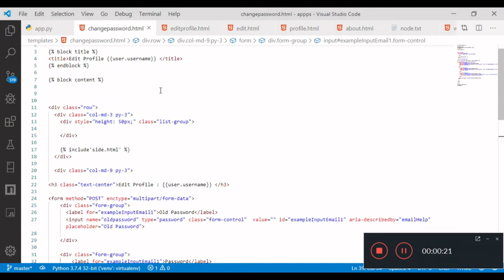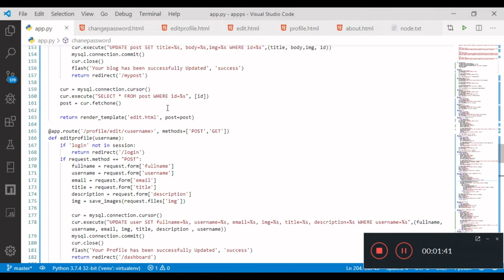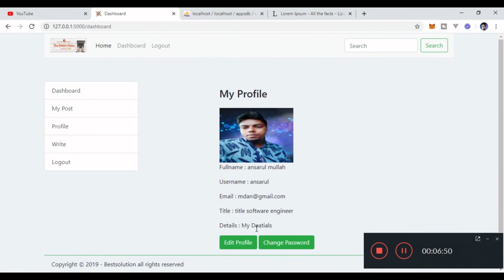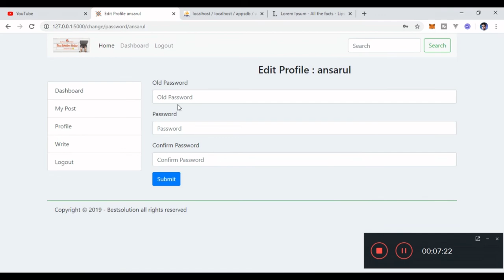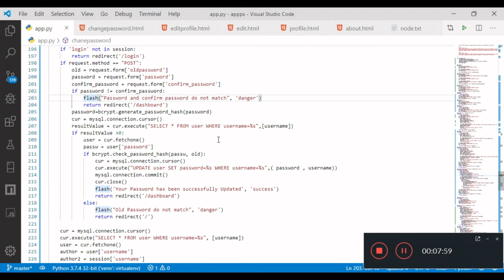User Change Password Flask MySQL Part : 29